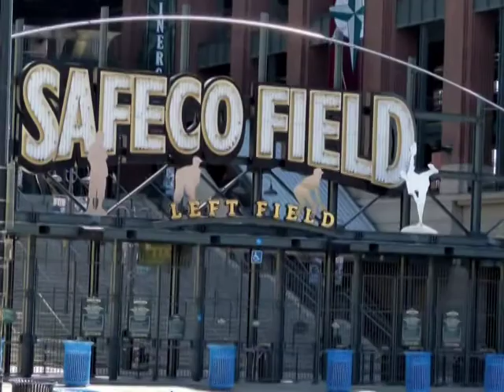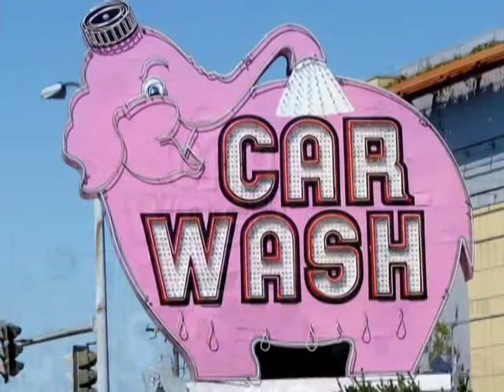Seattle Duck Tour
These are photos taken during a Duck Tour of Seattle on July 7, 2012.